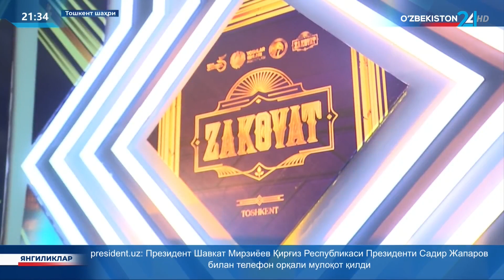«Заковат» интеллектуал ўйинининг республика босқичи ўтказилди